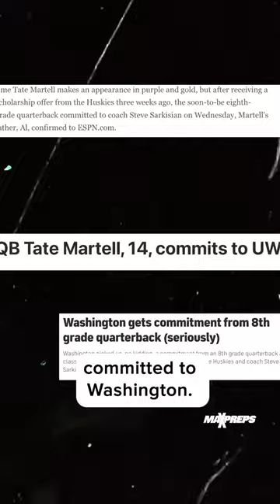He was once a middle school prodigy but then... 🤷‍♂️ 🏈